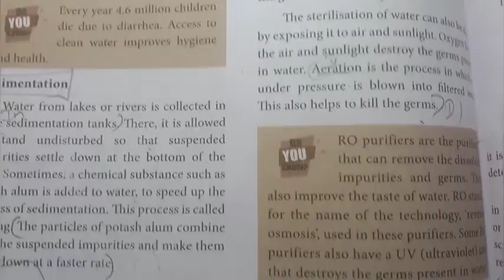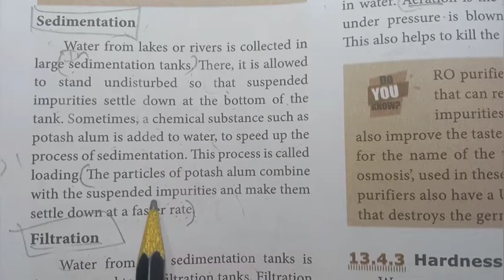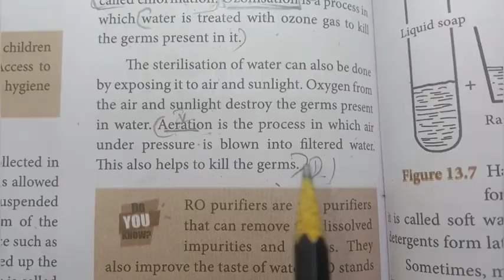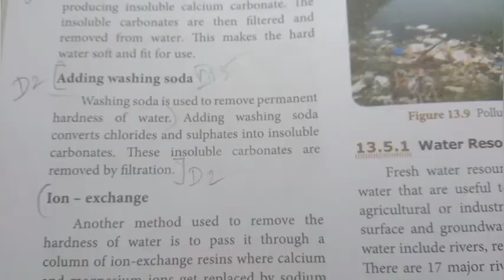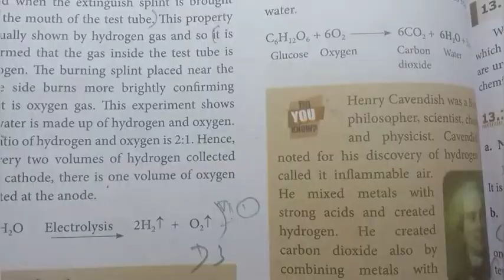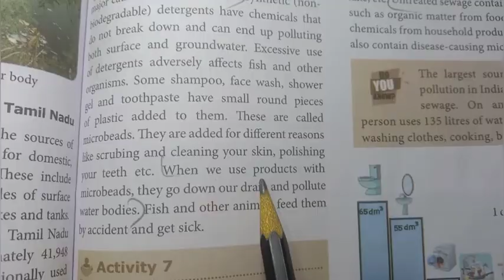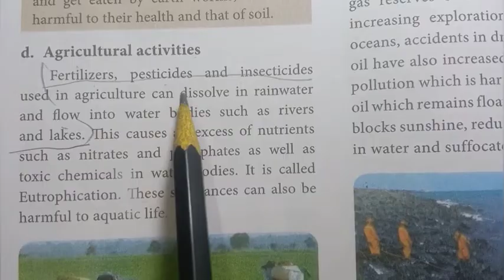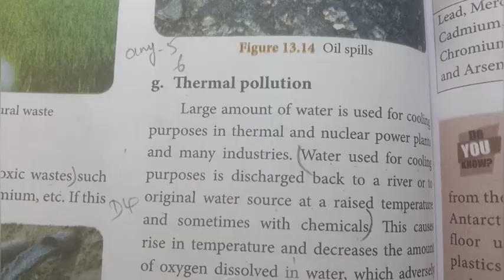8th Std - Science | Unit 13 - Water | Answer in Detail - Shortened Version